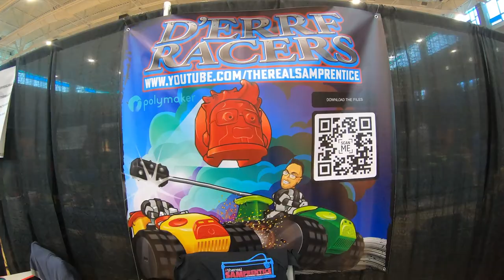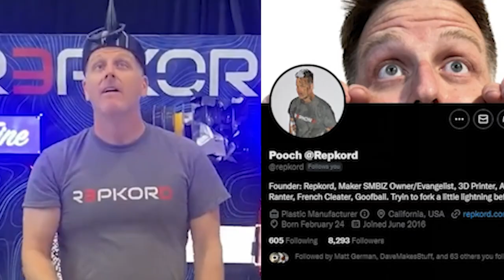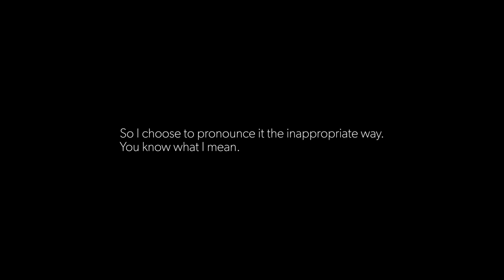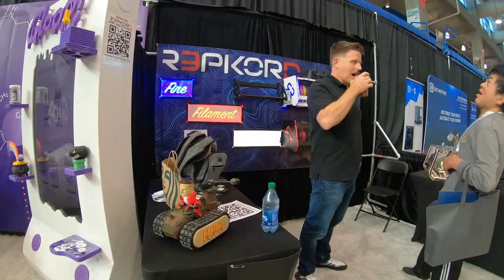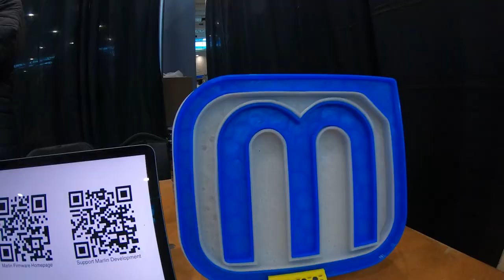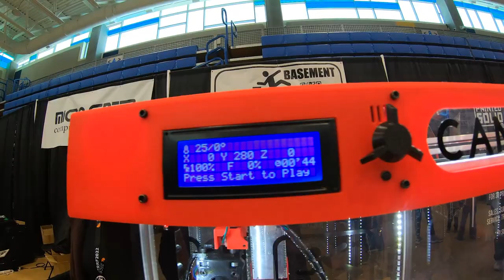Death Racers, Community, Crazy Claw Machine And A Chance To Win $500!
I was recently at the East Coast Rep Rap Festival and had a blast! At  ERRF 2022 we raced Death Racers, hung out with the community and saw Chris Riley's Crazy Claw Machine! Now YOU have a chance to win $500 towards a new 3D Printer!

Death Racer Parts

3D Printing Filament
3D Printing Tools